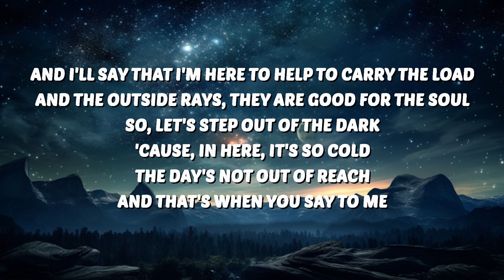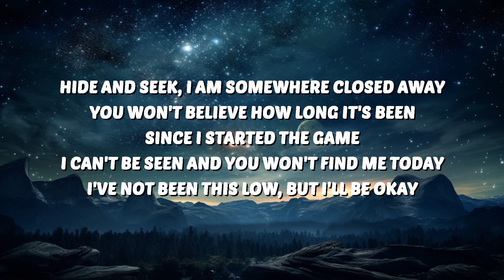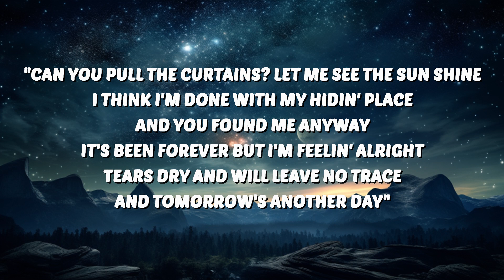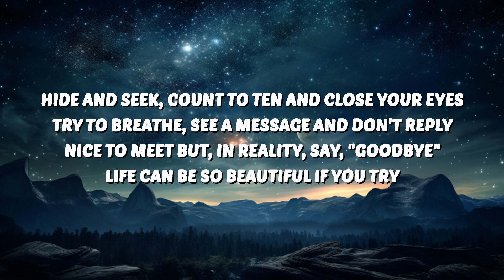Ed Sheeran - Curtains (Lyrics) | 30 Mins. Top Vibe music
Ed Sheeran
Curtains
Ed Sheeran Curtains
Curtains Ed Sheeran
Curtains Ed Sheeran Lyrics
Ed Sheeran Lyrics
Curtains Lyrics
Ed Sheeran Subtract
Ed Sheeran Minus

🎤 Lyrics:
[Intro]
Can you pull the curtains? Let me see the sun shine

[Chorus]
I t